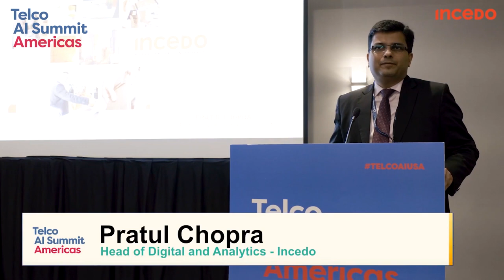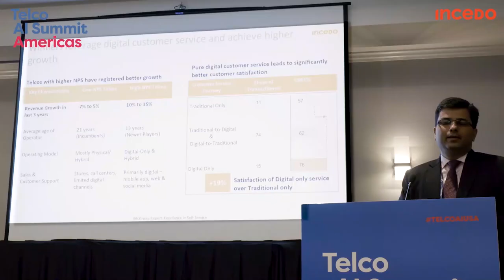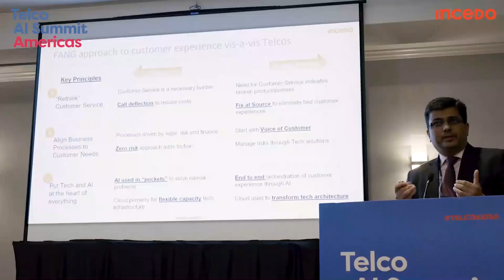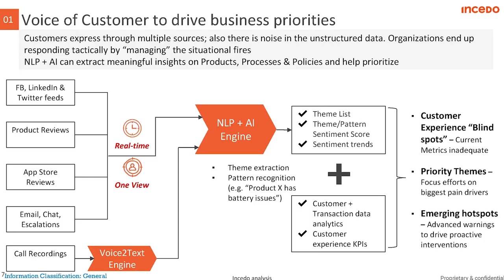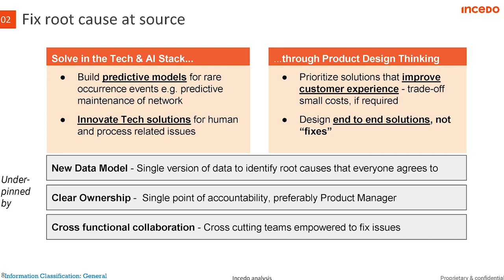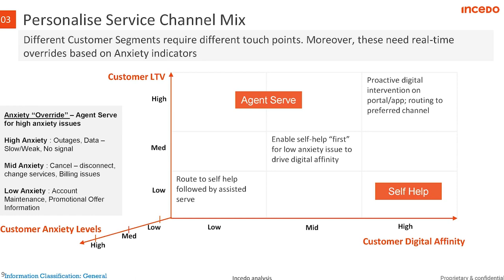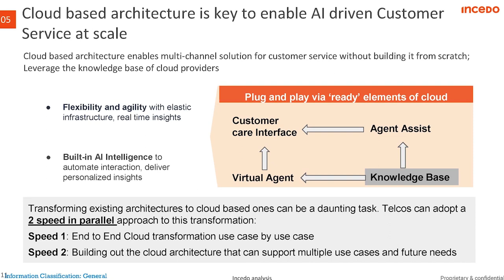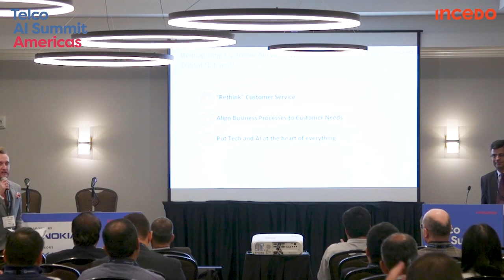Re-imagining Customer Service - What Telcos can learn from Digital Natives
What are digital natives like Netflix and Amazon doing so well for enhancing customer experience? A presentation by Pratul Chopra, Incedo’s Head - Digital & Analytics at the Telco AI Summit Americas.